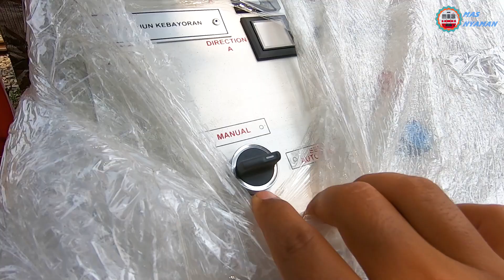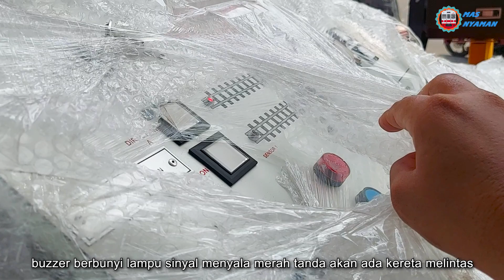UNIK! Palang Sudah Jadi Tapi Pos Belum Kelar, Meja Kontrol Terpaksa Diluar~UPDATE JPL 58A Bintaro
setelah semalam dilakukan pengetesan saat seting palang baru, kali ini palang JPL 58A bintaro dilanjutkan setup untuk koneksi melalui Genset, dan seperti inilah proses seting nya.. bersama @SatriaBintaro